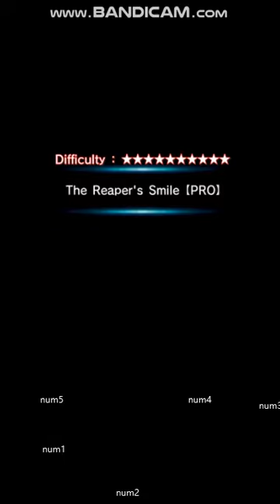[Grand Summoners] The Reaper's Smile PRO Nuke with Wargul no type 0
All equip is famable except Priestess Robe, GoblinSlayer Sword, Ameru Letter Bag (Can pick with ticket 5* or normal gacha pull) and TE Platina (Can pick with TE ticket)